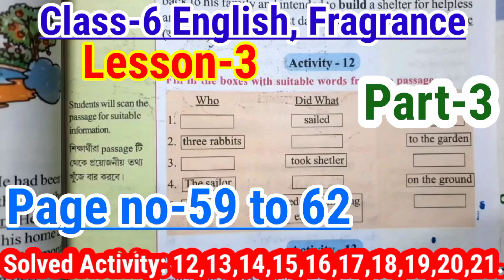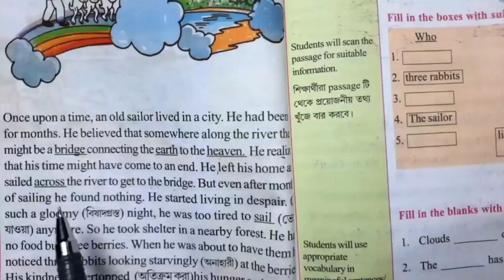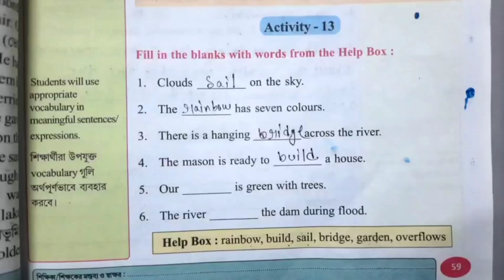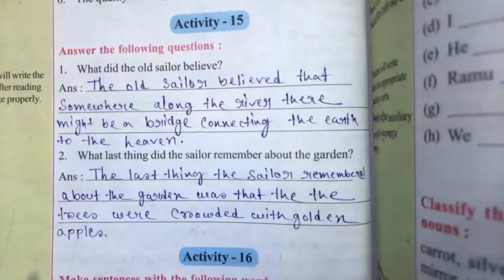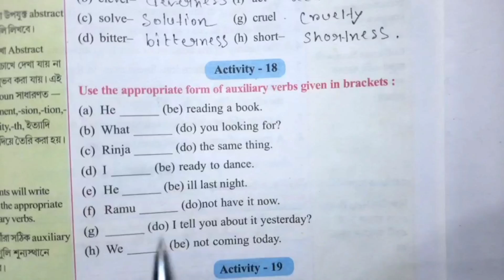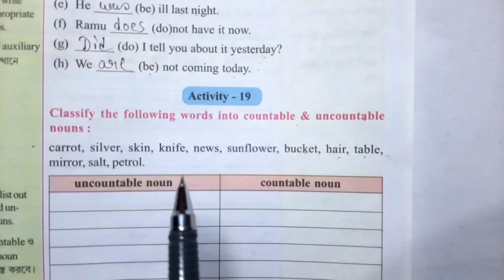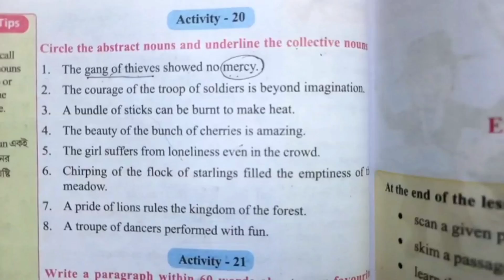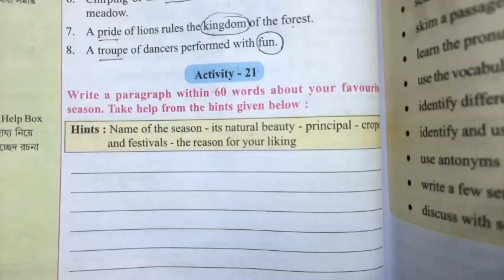Class-6 English Fragrance Lesson-3 || Part-3|| Bengali analysis with solved activity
Class-6 English Fragrance Lesson-3 || Part-3|| Bengali analysis with Questions Answers solved activity ||

Class-6English#Fragrance#Lesson-3